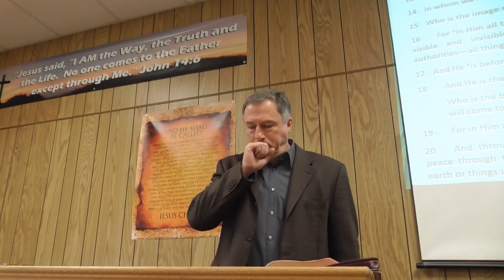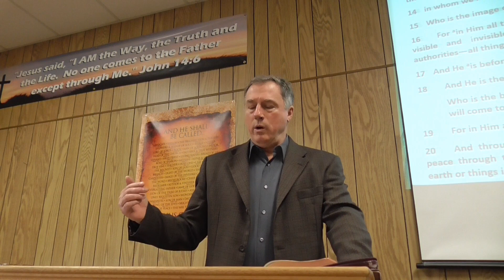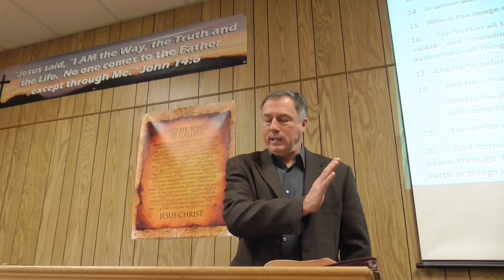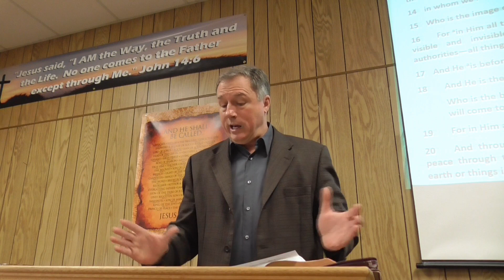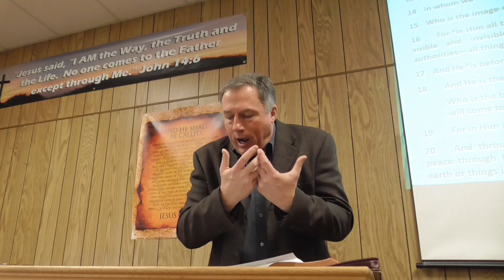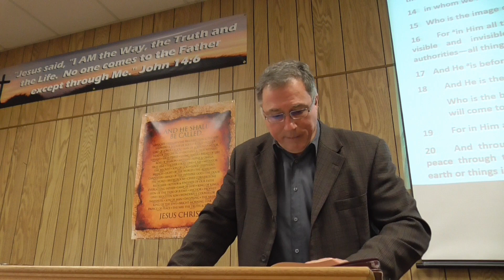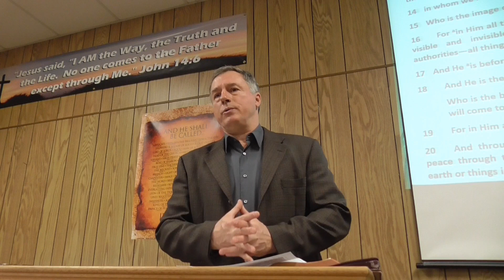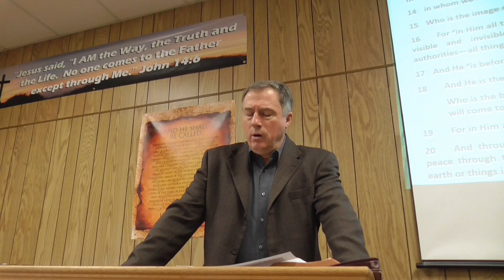Azilda Baptist Chapel Sermons - 04 Christ's Absolute Supremacy Part 1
Colossians 1:15
Feb. 11, 2024
Colossians Sermon Series
Pastor Rene Pomerleau